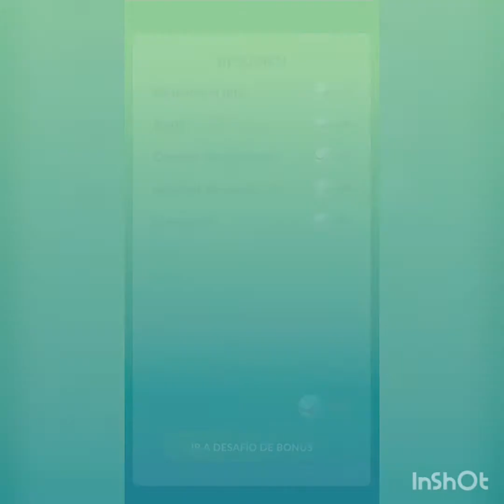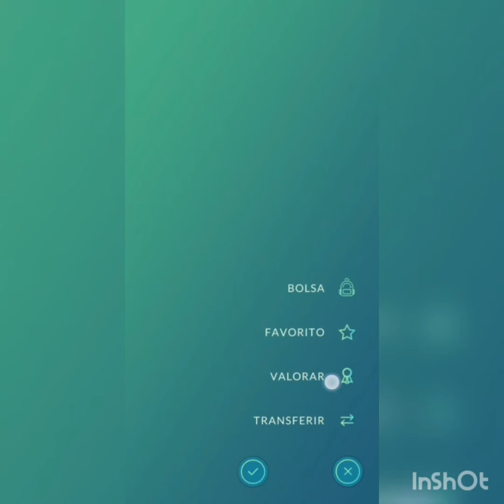cena legendaria Articuno cuantas incursiones haré para conseguir en su forma variocolor